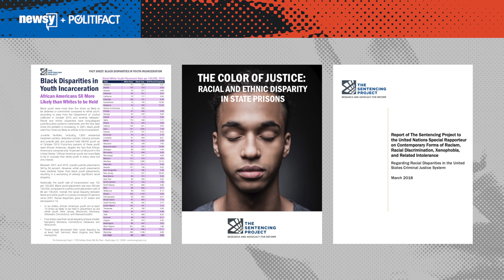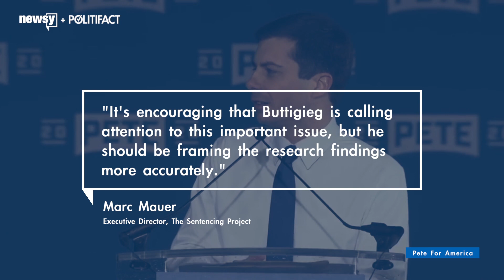Buttigieg flubs comment on racial disparity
Mayor Pete Buttigieg pushed back against a man who made a racist comment, but he did so with an overly broad and inaccurate statistic.